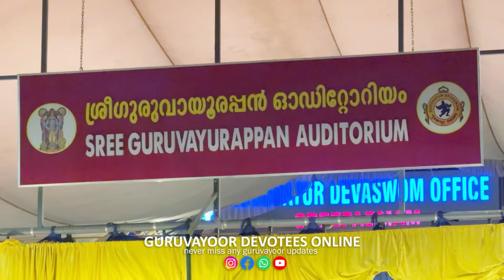ഗുരുവായൂർ ക്ഷേത്രത്തിലെ ഇന്നത്തെ ദീപാരാധനയും കാഴ്ച്ചകളും|01/08/2024 | Guruvayur Temple Deeparadhana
ഗുരുവായൂർ ക്ഷേത്രത്തിലെ ഇന്നത്തെ ദീപാരാധനയും കാഴ്ച്ചകളും

ഗുരുവായൂരപ്പൻറെ അനുഗ്രഹത്തിനായി ഇന്നത്തെ ദീപാരാധന കണ്ടുപ്രാർത്ഥിക്കാം
Guruvayoor Temple Deepaaraadhana 01st aug 2024